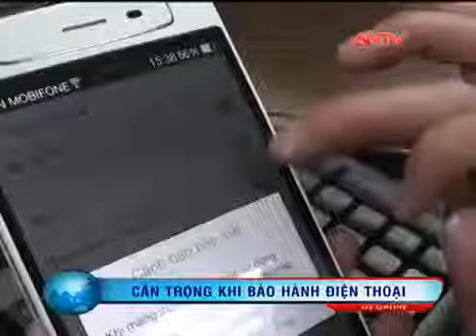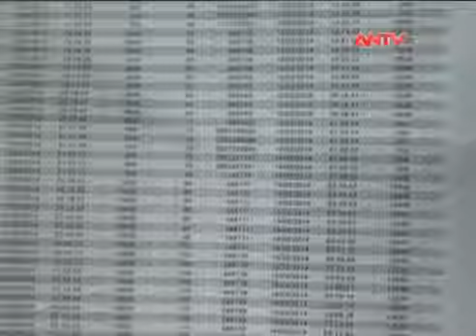Bản tin phản ảnh chất lượng sản phẩm điện thoại OPPO của đài ANTV VIDEO CLIP YouTube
Hài Hước vui nhộn , cực hài , funny , troll vui , bá đạo